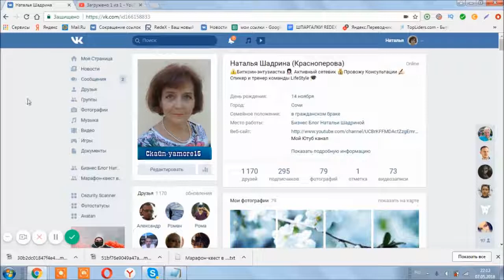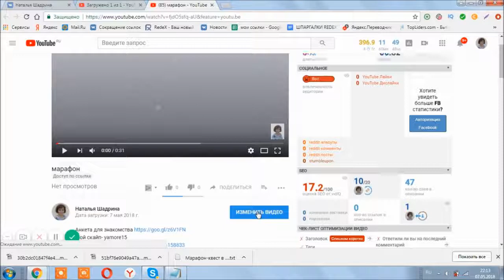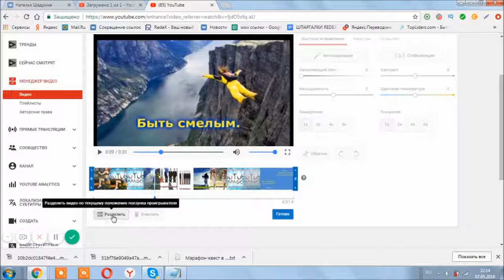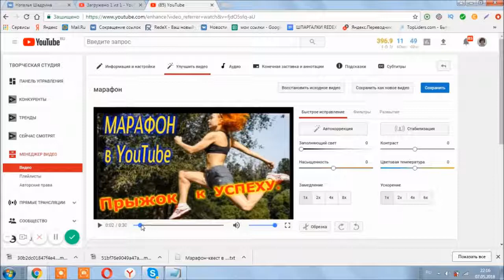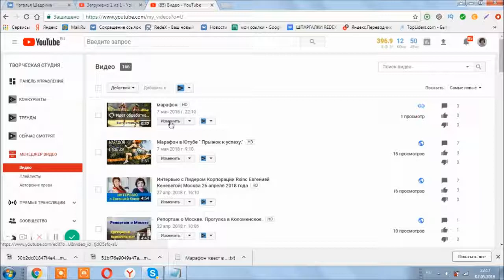Как обрезать видео на канале в Youtube